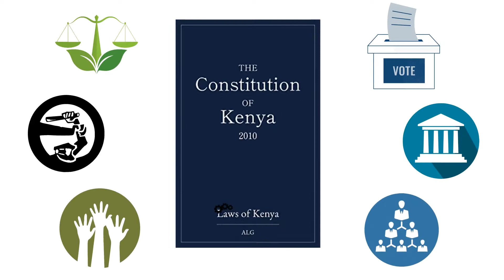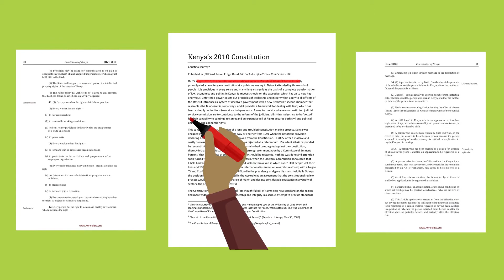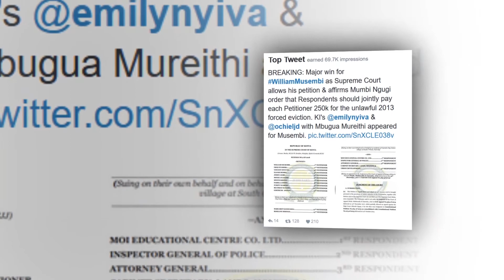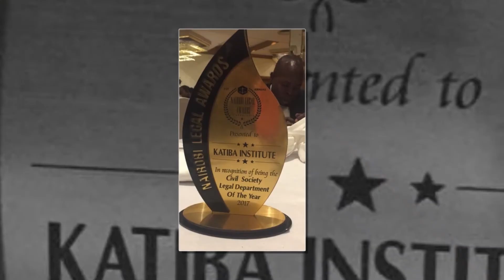Katiba Institute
About Katiba Institute